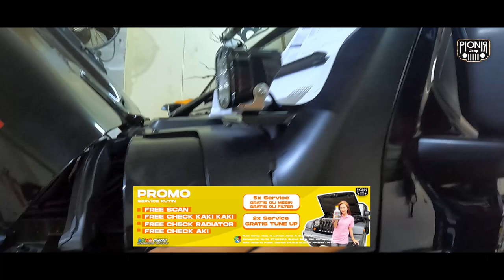ATTENTION!!! MODIFIKASI JEEP JANGAN NGASAL - SAYANG DUITNYA || PIONIR JEEP TODAY